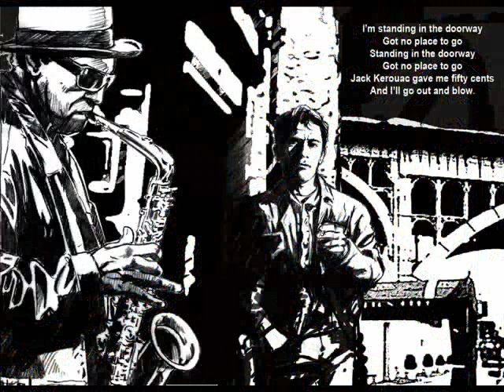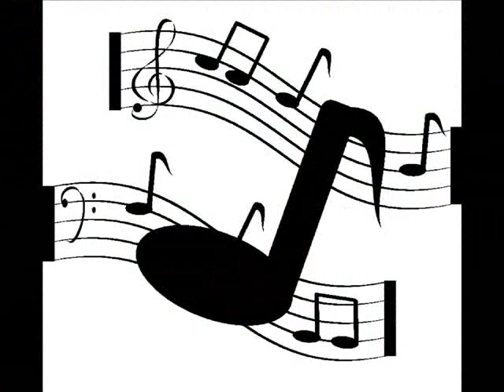Bennie Maupin Quartet The Jewel in the Lotus